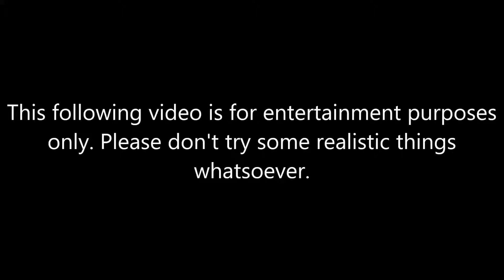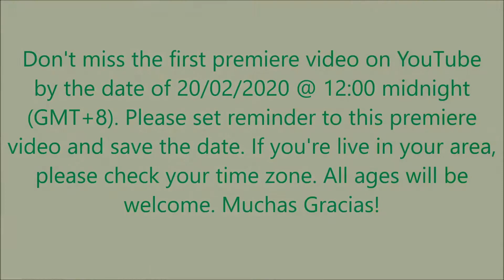New Throwback Thursday Trailer: In the year 2375 for what!?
Somewhere in the year 2375, MHBM Cloned #32910 wants to take us to his time machine for the best places in Perak, Malaysia in the year 2019. What a scam for that, is it? Scams are fake as money.

UPDATE!
Due to uploading video problems (ThrowbackThursdays), so he's decides he will be uploaded on Thursday morning or evening or maybe it'll be on midnight, probably as the yes (GMT+8). Sorry for inconvenience caused, Muchas Gracias.